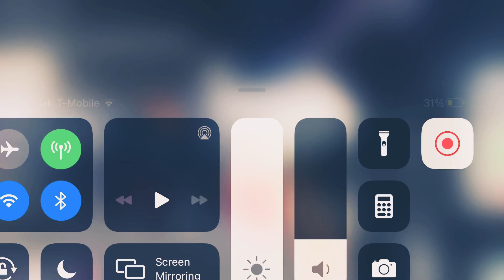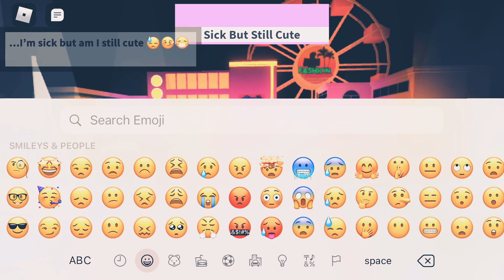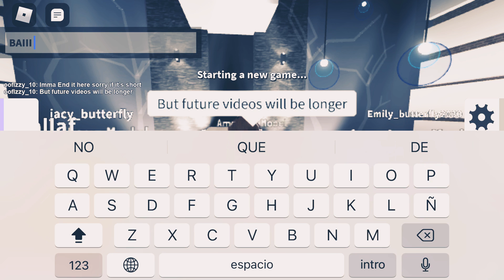Fashion Famous (First Video)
Hey! Today I have decided to play Fashion Famous for my first video!! Love you bees! 💛🐝